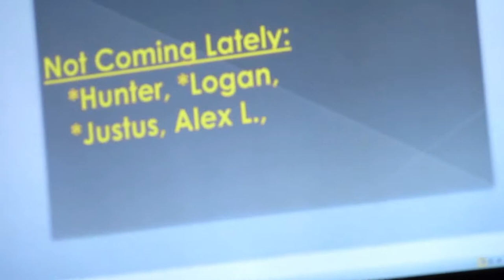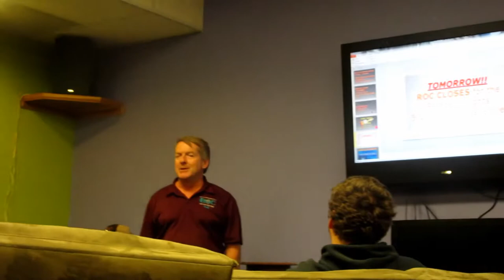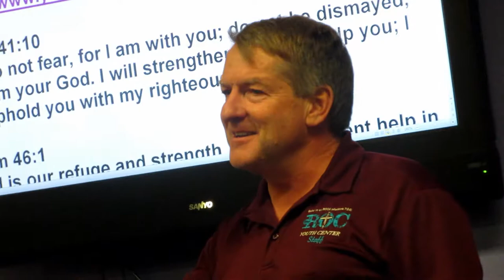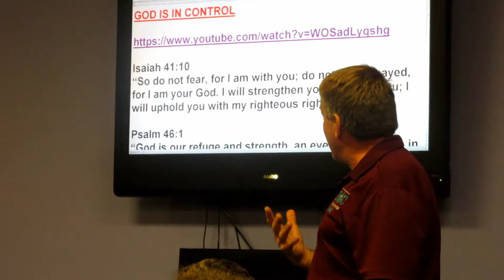SPENT THANKSGIVING ALONE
Today's Vlog Date: November.23-24.2017

►BRANDON
MAIN CHANNEL - goo.gl/pMaL4w